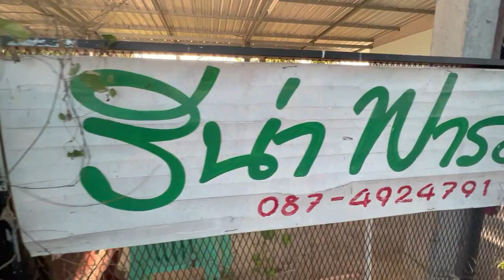Visiting Mahasarakham, Thailand!